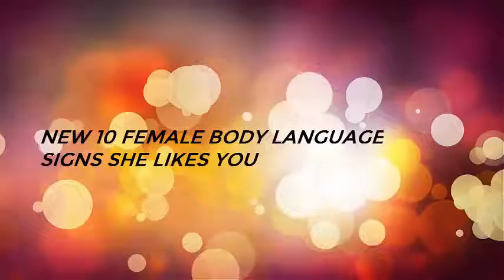New 10 female body language signs she likes you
It’s often tough to figure out whether a girl really feels attracted to you or not. Sometimes she’s just trying to be polite and doesn’t want to break your heart.
Better to know the truth straight up, don’t you think? Most guys prefer to find out straight up whether or not a woman likes them and these proven tips will certainly help.
I am not the owner of this video. I use it only for entertainment.